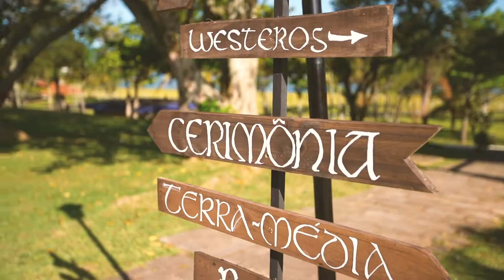Um lindo casamento na Lagoa Iate Clube em Florianópolis-SC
Casamento Camila & Lucas
Lagoa Iate Clube, Florianópolis-SC
7 de dezembro de 2019